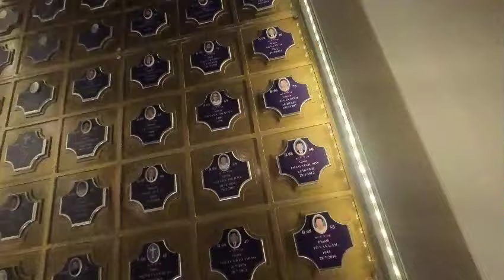Không khí chào đón NOEL 2024 ở Nhà Thờ Tân Định (Giáo xứ Tân Định) Sài Gòn ngày nay || Sài Gòn Vlog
không khí chào đón NOEL rọn ràng ở nhà thờ Tân Định Sài Gòn ngày nay || Sài Gòn Vlog
Mời anh chi cùng xem video. Không khí chuẩn bị noel của nhà thờ tân định và người dân tới nhà thờ tân định để mua sắm các mặt hàng về trang trí noel cho ngôi nhà của mình